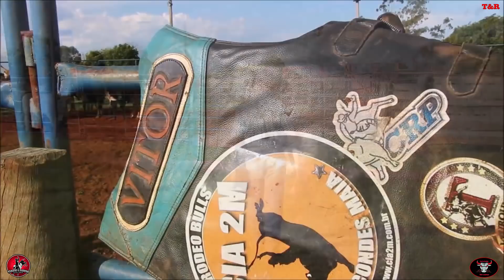JOVEM TALENTO NO RODEIO - PARTE 03 - VITOR DE MELLO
Nosso terceiro vídeo da série "jovem talento" vamos mostrar um pouco da rotina de treinamento do jovem competidor Vitor de Mello da cidade de Taguaí-SP.